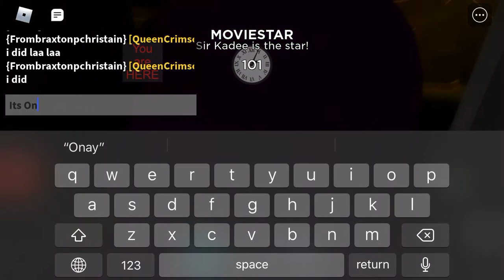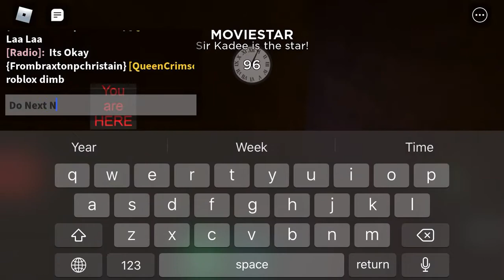Roblox Midnight Horrors Sir Kadee is the star! (Moviestar)